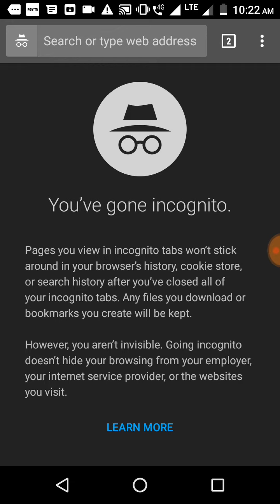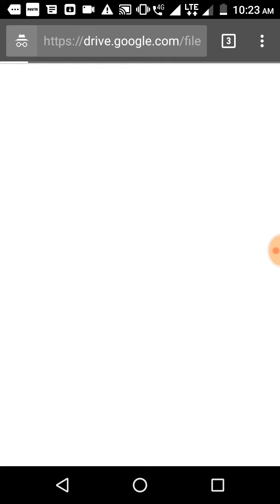Uppcl Ae previous year paper download/